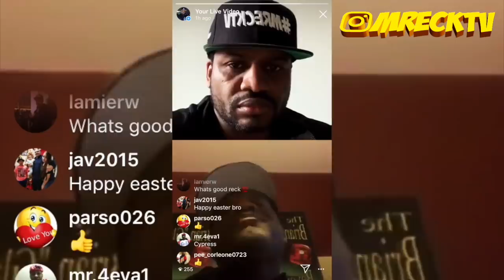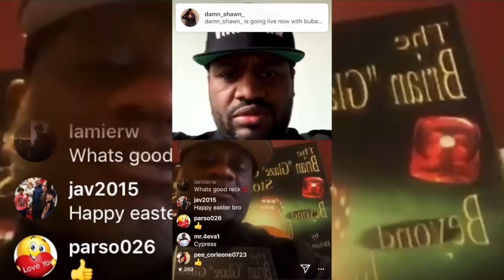M.Reck Ask Brian 'Glaze' Gibbs About Cooperating ,Glaze Reacts They Won't Say I Told In My Face|PT1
Follow @Mreckgm On Twitter & Instagram